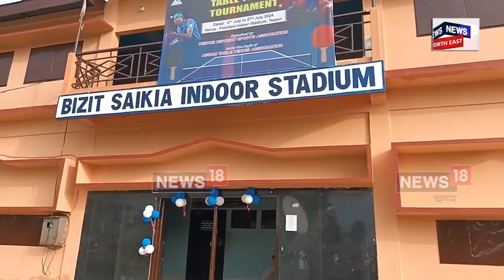CM Himanta Biswa Sarma | তেজপুৰত মুখ্যমন্ত্ৰীয়ে উদ্বোধন কৰিলে প্ৰেমকান্ত ডেকা ইনড’ৰ হল | N18V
লগতে চাওঁক দিনটোৰ বহু গুৰুত্বপূৰ্ণ খবৰ |